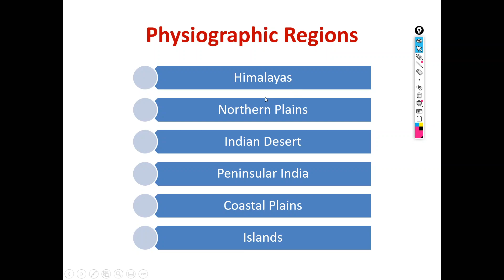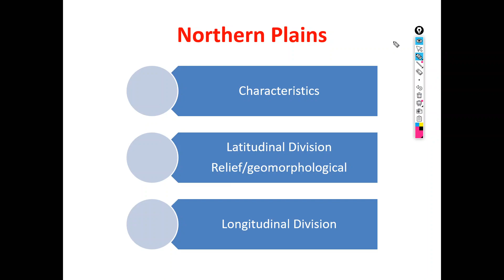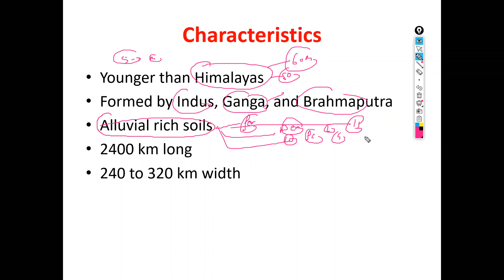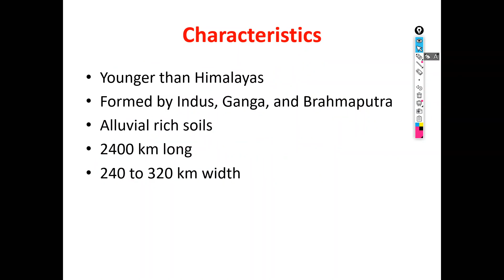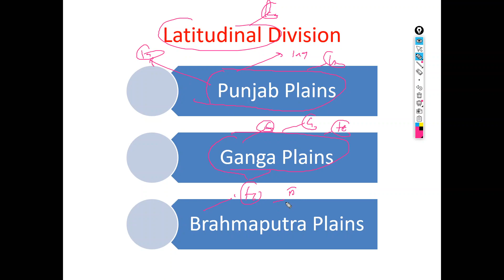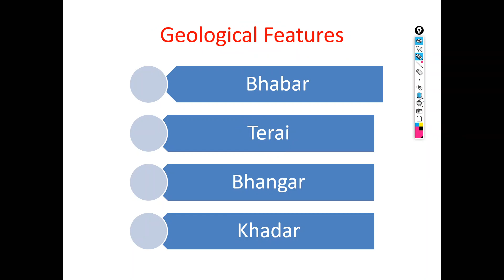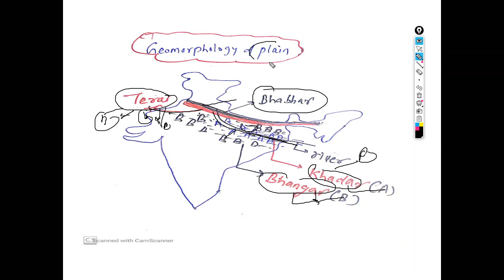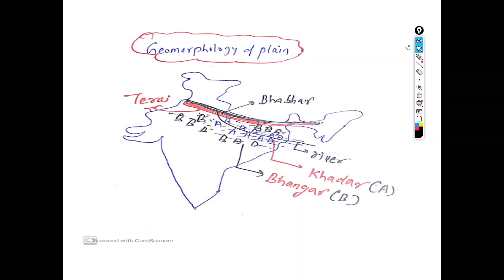Physiography of Northern Plains UPSC| Geomorphological of Northern Plains| Relief Features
Physiography of Northern Plains UPSC| Geomorphological of Northern Plains| Relief Features of Northern Plains| Geography of India| UPSC | UP-PCS | State PCS.
उत्तरी मैदानों की भौतिक विज्ञान